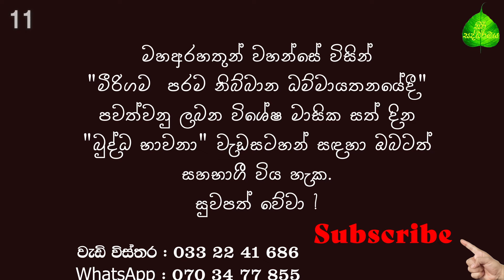11. සැප්තැම්බර් මස බුද්ධ භාවනා - මීරිගම (2024-09-29 am)